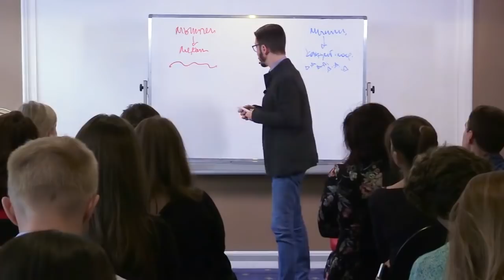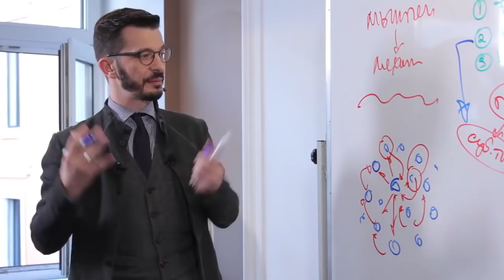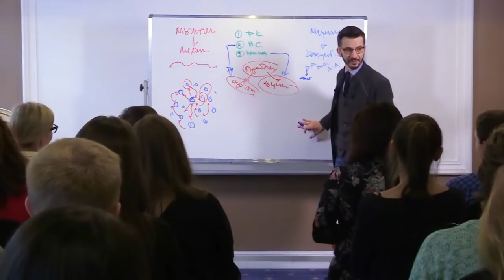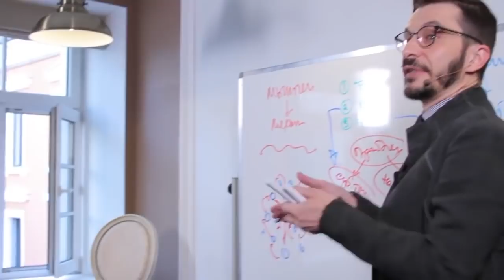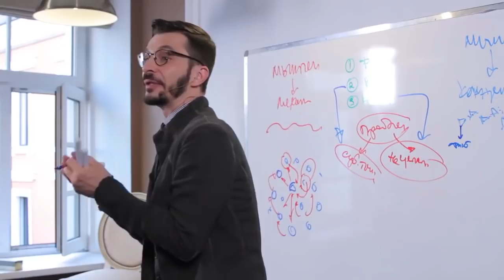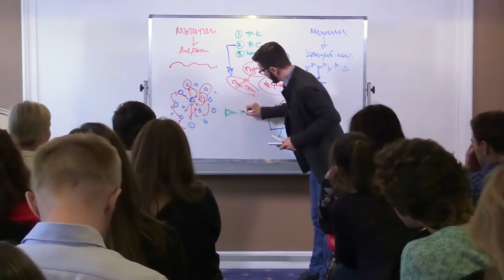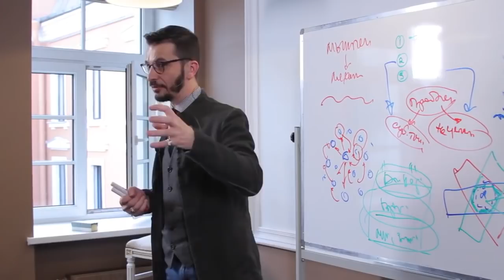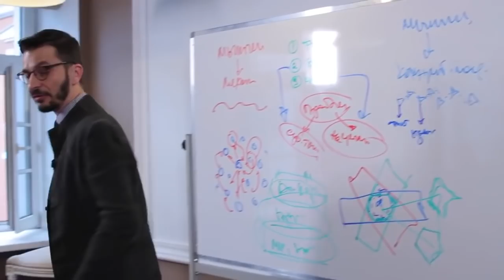Как мыслить эффективно? А.В. Курпатов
Отрывок лекции Андрея Курпатова «Эффективность мышления: как успешно решать жизненные и профессиональные задачи».